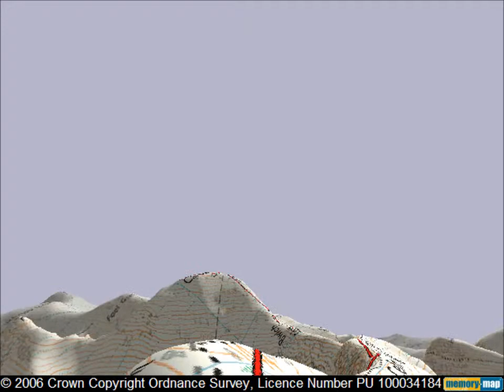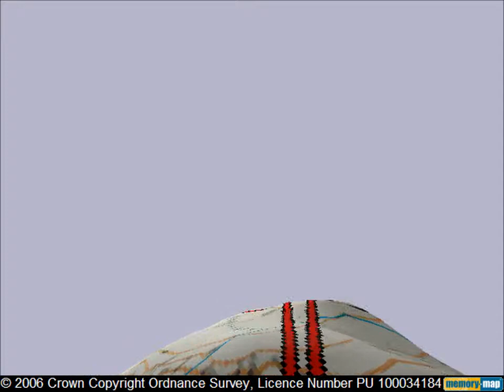Welsh 3000's Carneddau Range Fly Through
A 3D fly through of the UK Outdoor Adventure Welsh 3000 ft challenge route (part 3 Carneddau range) from Ogwen Cottage to the summit of Foel Fras